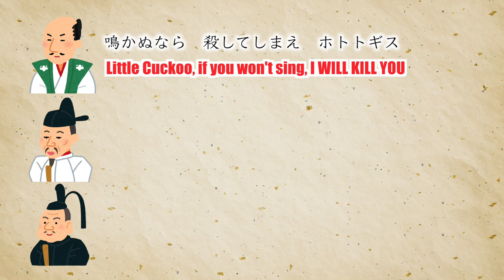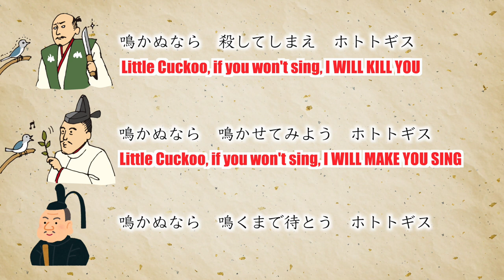3 Samurais built Japan - Oda Nobunaga, Toyotomi Hideyoshi, Tokugawa Ieyasu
There're 3 great samurais.
Oda Nobunaga, Toyotomi Hideyoshi, and Tokugawa Ieyasu.
it's not an exaggeration to say, these 3 Samurais built Japan.
Let's explore how they lived in samurai history, and built Japan in the middle ages!

If you want to know more about samurai, check my playlist!

[Explore the hidden side of Japan, together with a native Japan Lover!🇯🇵]
and..